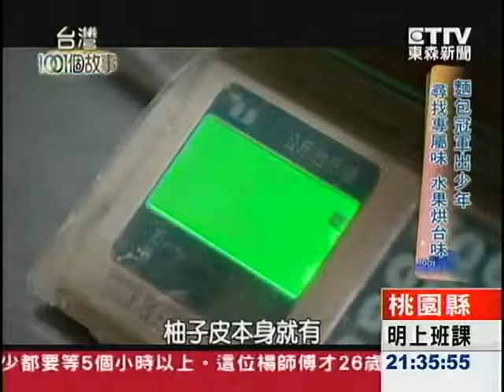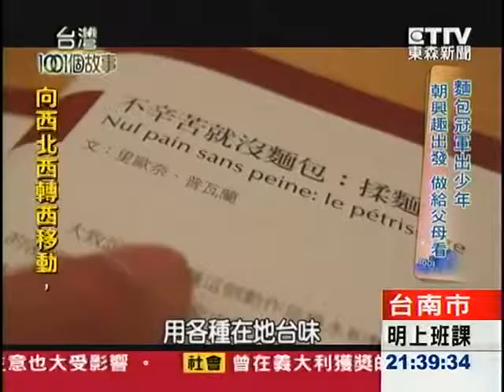2013.10.06 台灣1001個故事 麵包冠軍出少年 養天然酵母 老麵釀香氣